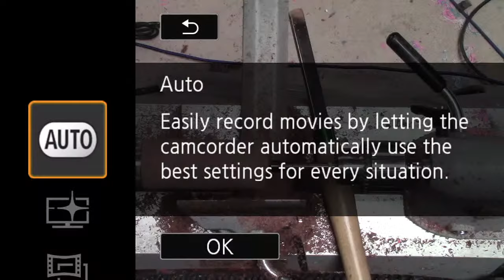Live Demo- Making a Themed Snowman with Tim Wadley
In this live demo, our Guest Tim Wadley will be joining us to demonstrate how to make a themed snowman with a fun hat!

Tim has been turning for 30 years and specializes in small turning. He has always liked and gravitated towards small items, holiday decorations, ornaments etc and every year he likes to build on and improve what he has done in years past. He cites Tim Burton as a big inspiration for the sometimes odd shapes of his work.
The snowman he is demonstrating came out of variations of gnomes that he has made over time.
The hat is sectioned and then re-assembled to create the odd/fun shapes.

Tools used-
Spindle gauge, rouging gauge, skew and parting tool, wood burner, foredoom or flux shaft tool.
Natural wood,  and a little bit of paint.

Come join us for this awesome demo!